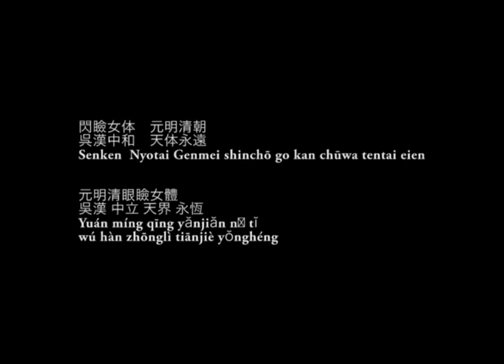The Space Teresus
create:  ANGIE
play:  ANGIE
label:  MAZZONNA
published:  ad.2023.0916.sat